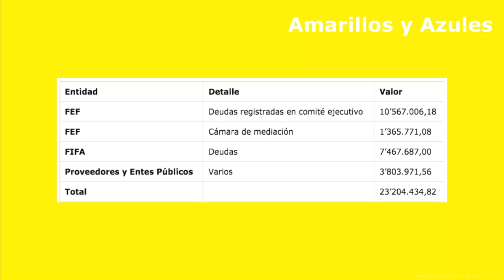FABIAN BUSTOS EN LA MIRA POR BARCELONA ⚽ NASSIB NEME QUIERE A JHON JAIRO CIFUENTES ⚽✔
Nassib Neme confirmó que le interesa Jhon Jairo Cifuentes.

Barcelona desea fichar a Fabian Bustos como nuevo tecnico del Idolo para la temporada 2020.